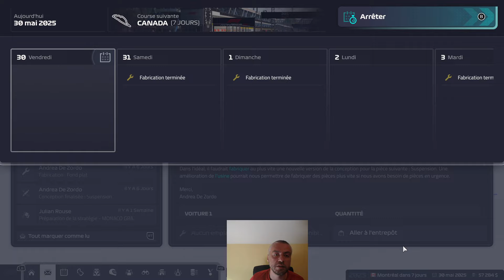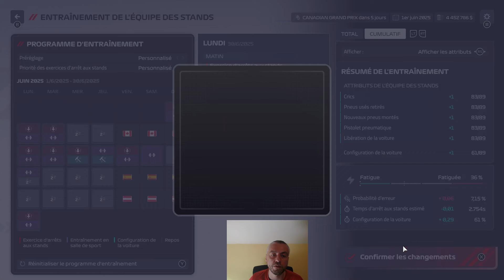MyTeam #17 Monaco : on est à notre place tout simplement ! F1 Manager 24 (saison 2) Thunder Phoenix